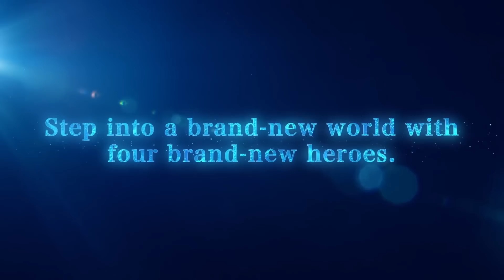23 JRPGs You Can Play in 2021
If you love JRPGs and want to know which ones you can look forward to playing in 2021 then you're at the right video! I'll be sharing 23 JRPGs that have been confirmed for 2021, their release dates and which platforms you can play them on.

Which JRPGs are you most looking forward to playing?

Games Listed:
0:00 Intro
0:37 Atelier Ryza 2
1:16 Ys IX: Monstrum Nox
1:50 The Nioh Collection
2:28 Fallen Legion: Revenants
3:07 Persona 5 Strikers
3:45 Bravely Default II
4:27 Yakuza: Like A Dragon
5:01 Neptunia Virtual Stars
5:45 NieR Replicant
6:22 Cris Tales
6:50 NEO: The World Ends With You
7:36 Disgaea 6
8:20 Monster Hunter Stories 2
8:55 Scarlet Nexus
9:29 Rune Factory 5
10:05 Digimon survive
10:41 Neptunia Reverse
11:14 Phantasy Star Online 2: New Genesis
11:51 SaGa Frontier Remastered
12:27 Shin Megami Tensei III: Nocturne HD
13:08 Shin Megami Tensei V
13:40 Tales of Arise